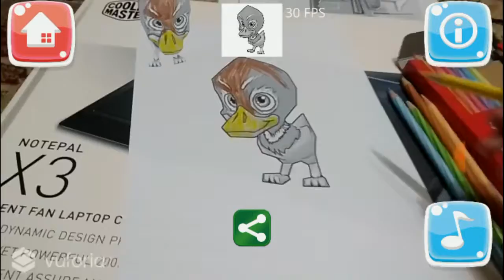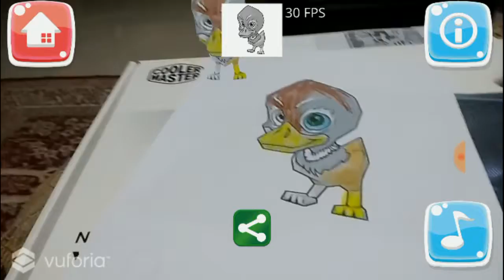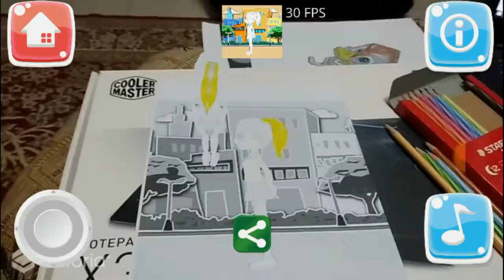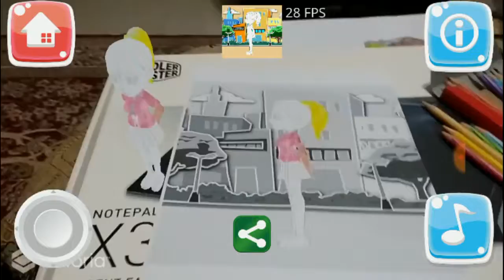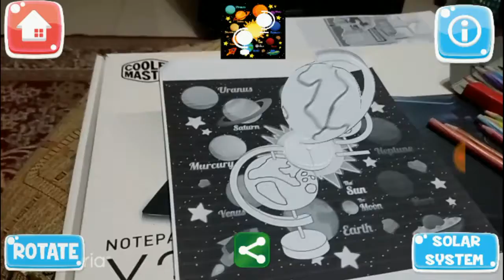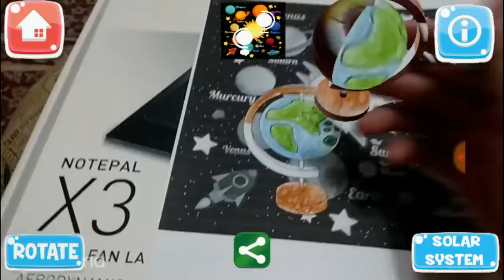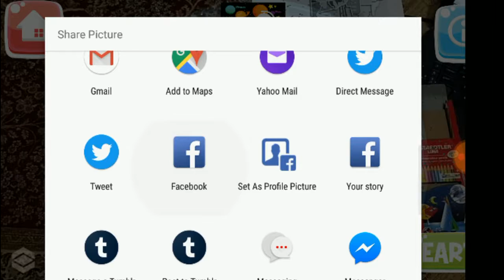Real time Colouring Book Augmented Reality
Mixed/Augmented Reality Technology, Virtual Reality, and UTM Vicubelab - Virtual Visualization Vision Research Group

engineering.utm.my/computing/mivielab